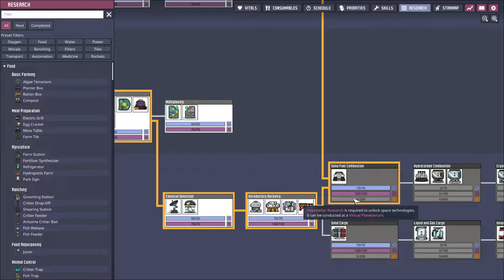Oxygen Not Included - Max Difficulty - Ep 30: Snazzier Suits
Asteroid: Oasisse
Ravenous/Threadbare/Outbreak Prone/Draconian/Frankly Depressing
No Care Packages